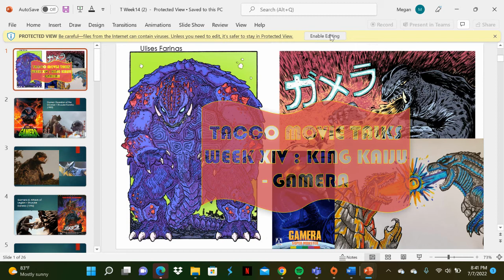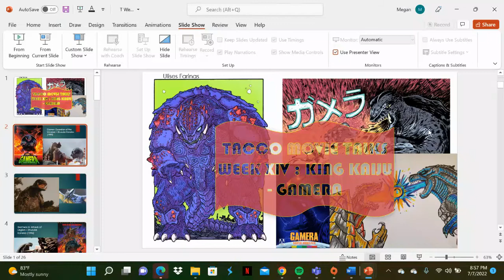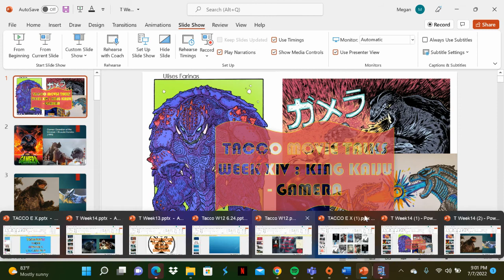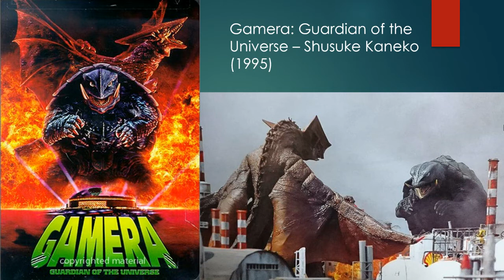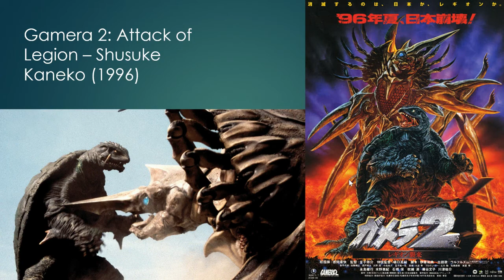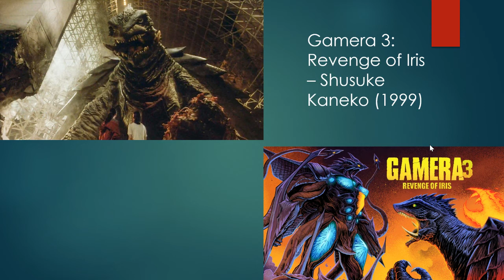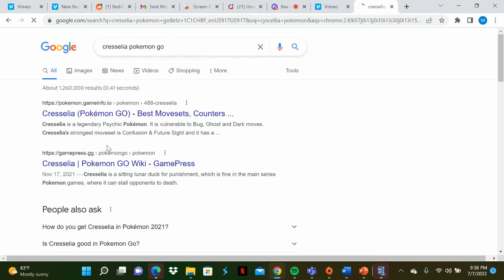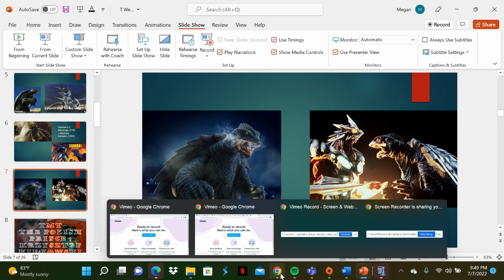Killer Kaiju: Shusuke Kaneko's Gamera Trilogy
Are you ready to be scared?  Gamera, the turtle Kaiju will be your transportation and protection through countless Gyaos and other Kaijus as catastrophes and amazing showdowns ensue!
I'm joined in the this episode with The Horror Rev!